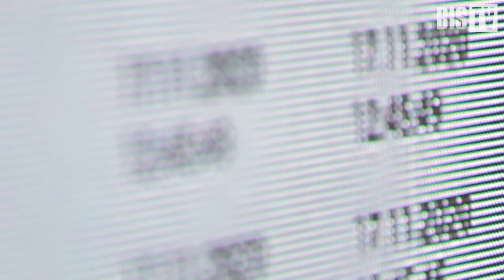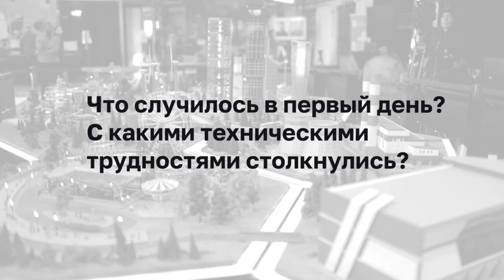Виктория Алексеева (Positive Technologies): «Формат The Standoff диктует современный мир» | BIS TV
Подробности и «закулисные» нюансы уникального мероприятия для ИБ-специалистов — в интервью с одним из главных лиц, отвечавших за проведение проекта The Standoff.

Виктория Алексеева, продюсер The Standoff и директор по маркетинговым проектам Positive Technologies, за кулисами виртуальных соревнований The Standoff пообщалась с журналистами BIS TV и ответила на вопросы о проекте. По словам Виктории Алексеевой, кибербитва The Standoff проходила в рамках PHDays уже не один год, но события 2020 года подтолкнули организаторов к её запуску в качестве самостоятельного мероприятия. Формат, в рамках которого команды «хакеров» и «защитников» сражаются за контроль над вполне реальной инфраструктурой виртуального города, наиболее полно отразил условия работы ИБ-специалистов в минувшем году — из-за пандемии они оказались вынуждены «удалённо» защищать периметр своих компаний от всевозможных кибератак.

12-17 ноября 2020 года на киберполигоне The Standoff прошли соревнования хакеров и специалистов по кибербезопасности — команды red team и blue team боролись за контроль над виртуальным городом, разыгрывали разнообразные сценарии кибератак и имитировали полные циклы тестирования на цифровых копиях IT-инфраструктуры реальных компаний. Кроме этого, все зарегистрированные участники мероприятия могли послушать доклады ведущих экспертов, поучаствовать в живых дискуссиях с профессионалами и наблюдать за ходом соревнований в онлайн-трансляции.
BIS TV — стратегический медиапартнёр The Standoff. На канале вы найдёте развёрнутый обзор и серию интервью с создателями проекта и экспертами ИБ